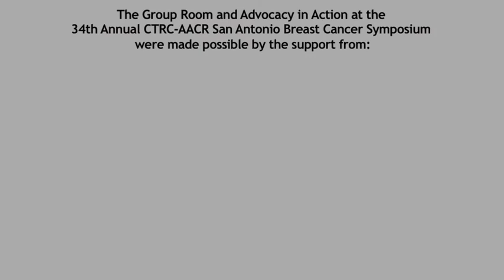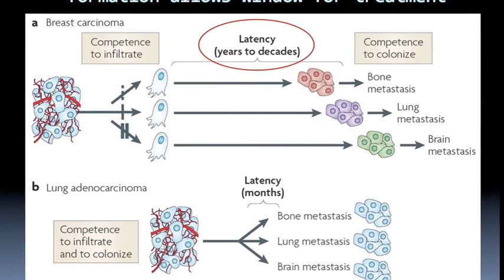Joanne Mortimer, MD: Breast to Brain Metastases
Dr. Joanne Mortimer discusses ongoing research in breast to brain metastases being conducted at the City of Hope Comprehensive Medical Center by her colleague, Rahul Jandial, MD, PhD.

Dr. Mortimer is the Director of the Women's Cancers Program and a Professor in the Department of Medical Oncology and Experimental Therapeutics at the City of Hope Comprehensive Medical Center.